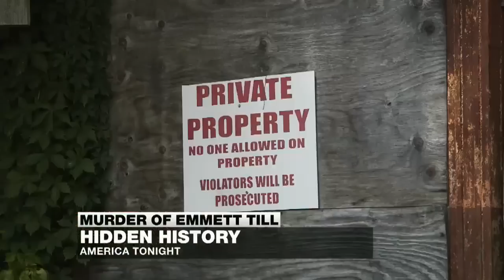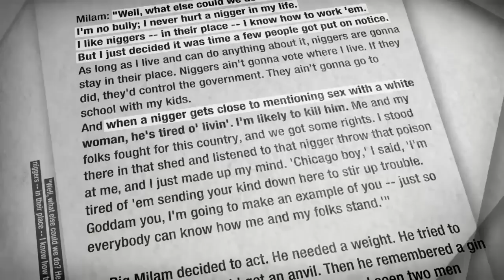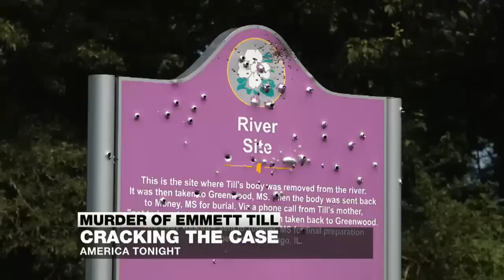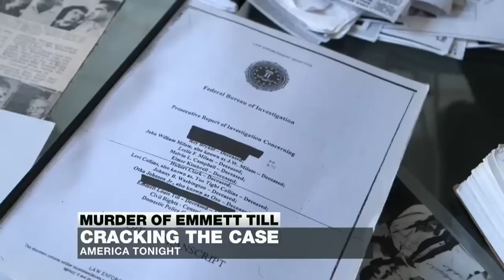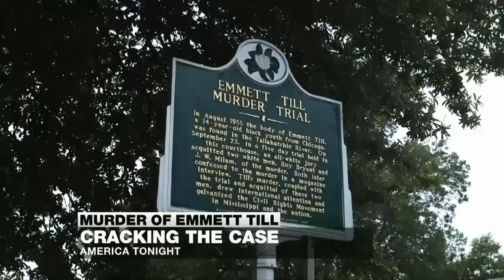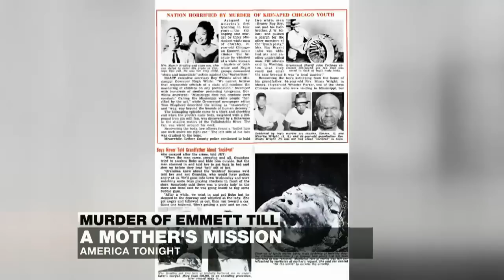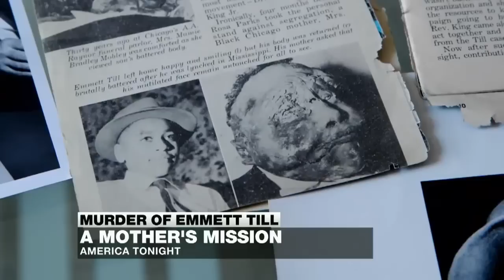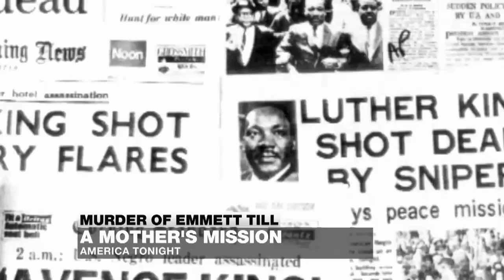Emmett Till Special 60th Anniversary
Emmett Louis Till Murder